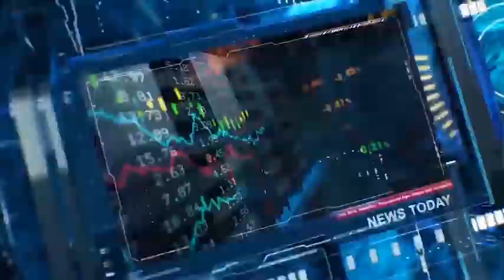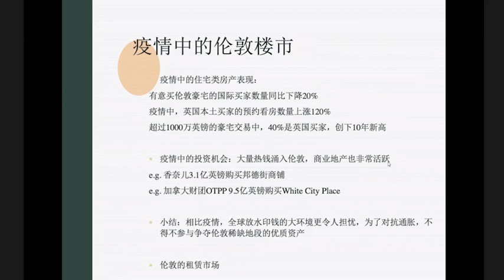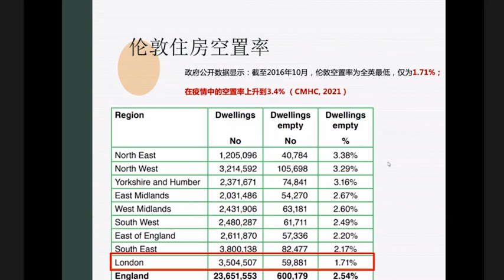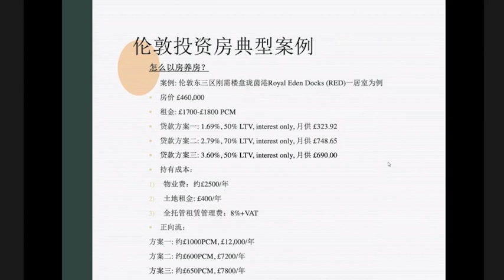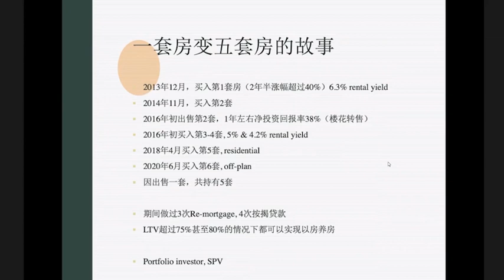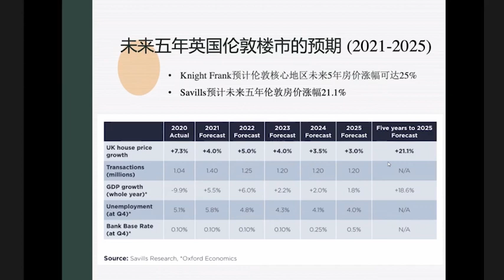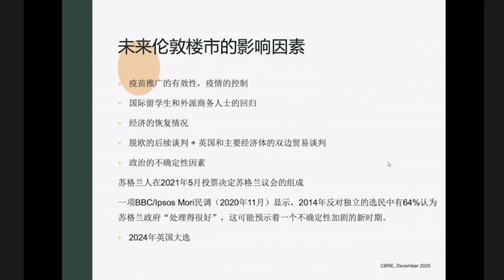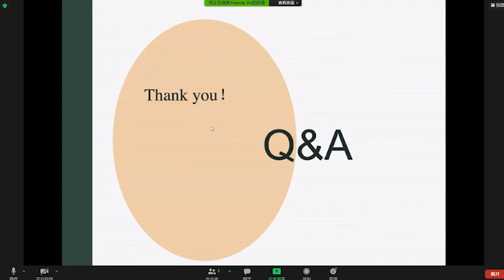会员专享直播NO.47：中英两国楼市对比，租售比/投资回报/贷款利率，8年投资5套伦敦房地产（下）